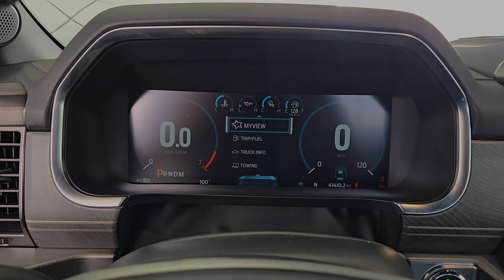2021 Ford F-150 Platinum 4WD SuperCrew 5.5 Box Houston, Jersey Village, Mission Bend, Bellaire,...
Pre-Owned 2021 Ford F-150 Platinum 4WD SuperCrew 5.5 Box available at Mac Haik Ford Houston located in 10333 Katy Fwy, Houston, TX, 77024. Servicing the Houston, Jersey Village, Mission Bend, Bellaire, Missouri City area.

F-150

You'll have love at first sight with the   2021  Ford F-150.  Enjoy a new level of ease and confidence whether at work or play when you're in this F-one-fifty. Available features let you customize its hard-working bed, and a unique combination of military grade aluminum alloy and high-strength steel give you the edge with class-leading towing and payload capabilities.  The following are some of this vehicles highlighted options: 360 Degree View Car Camera, Premium Sound System, Satellite Radio. Get more out of a light-duty pickup than you ever thought possible. This F-one-fifty is waiting just for you. Come in for a fun and easy test drive. Our team will make it the best part of your day.